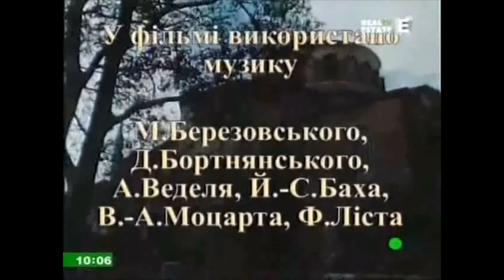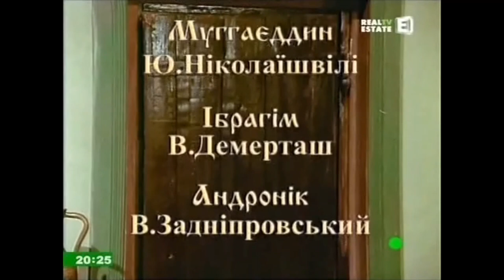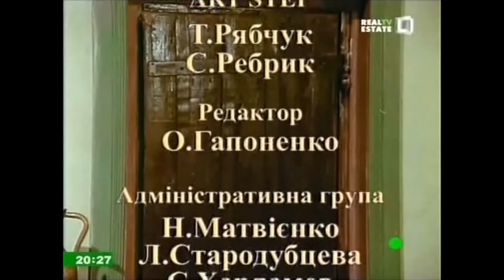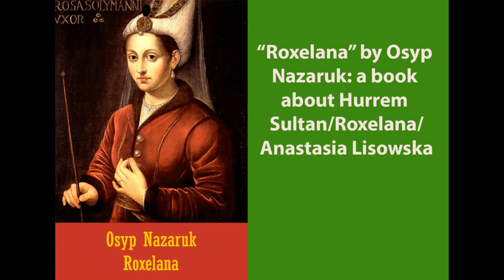Hurrem sold as a slave for the first time | TV series "Roxelana" (1996-2003) Season 1. Episode 4.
Ukrainian TV series "Roxelana"(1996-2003), based on the book "Roxelana" (1930) by Osyp Nazaruk. Book "Roxelana" in English is here:

 In Rohatyn, Hurrem's father, who was wounded by Tatars, made a confession to a fellow priest and took the last rites. Both father Luke and his wife still worry about their broken oath to make their daughter a nun.
Somewhere in the steppes, captured Rohatyn men, with the help of Ukrainian Cossacks, break free.
In Manisa, Şehzade Suleiman receives grim news from his father Selim in Topkapi, brought to him by Ibrahim pasha. He is apprehensive about how it's going to change his life.
Future Hurrem, Nastya Lisowska, was boughtt by two merchants who expect to sell her for a huge profit.
Stefan is doing anything he can to find Nastya and buy her out of her captivity with the help of Trinitarian monks.

Starring:
Hurrem sultan, Anastasia (Nastya) Lisowska, Roxelana - Olha Sumska
Stefan Dropan - Nazar Stryhun
Father Luke, Hurrem's father - Anatoly Yurchenko
Pani Lisowska, Nastya's mother - Raisa Nedashkivska
Sultan Suleiman - Anatoly Khostikoyev
Ibrahim Pasha - Rafael Kotanjyan
Muhayeddin - Yuri Nikolaishvili